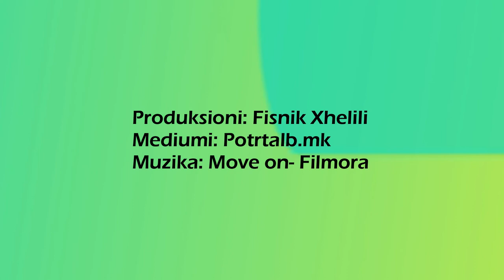Arianit Ramadani nga Tetova sjell e coverin e tij më të ri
Arianit Ramadani është këngëtar dhe kitarist i ri që vjen nga qyteti i Tetovës. Ai merret me muzikë prej në moshë të vogël. Prindërit e tij e kanë zbuluar talentin e Arianit dhe e kanë drejtuar në rrugën e muzikës. Ai së fundmi ka publikuar "coverin" e tij më të ri. Arianiti për Portallb.mk na zbuloi më shumë detaje për punën dhe planet e tij në fushën e muzikës. LEXO